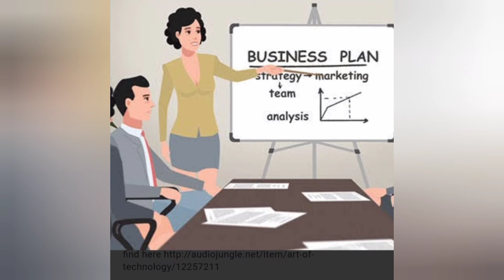चाय वाला || चाय गरम चाय चा || CHAI WALA CHAI CHAI. GARAM CHAI.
GHULAM RABBANI
GHULAM RABBANI . TRAINER .
GHULAM RABBANI Trainer - Jamshedpur Jharkhand India
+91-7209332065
Motivational speaker
MLM LEADER
YouTuber
Investment guru
Vestige Marketing
Vestige Spirulina
Vestige noni
Vestige Ganoderma
Vestige Amla
Vestige aloe Vera
Vestige Glucosamine
Vestige footpatch foot patch
Vestige metaMind
Vestige neem
Vestige calcium
Vestige cranberry
Ayusante GlucoHealth
Ayusante RespoCare
Ayusante kidneyHealth
Lite house Rice bran cooking oil
Zeta tea
Zeta coffee
Lite house Olive oil
Enerva breakfast
Enerva chocobar
Assure shampoo
Assure
Vestige formula 9 skin treatment
Vestige Truman
Online ?
VESTIGE
VESTIGE
LOB
GAUTAM BALI
DEEPAK SOOD
KANWAR BIR SINGH
KANWARBIR SINGH
SIDHARTH SINGH
PAWAN MALIK
SONU SHARMA
SP BHARILL
VESTIGE AMBASSADOR
DOUBLE UNIVERSAL CROWN DIRECTOR
DUCD
DOUBLE CROWN DIRECTOR
DCD
UNIVERSAL CROWN DIRECTOR
UCD
VESTIGE DISTRIBUTOR
GO CROWN
WISH YOU WELLTH
VESTIGE UAE
VESTIGE DUBAI
VESTIGE ARABIA
VESTIGE SAUDI ARABIA
VESTIGE OMAN
VESTIGE YEMEN
VESTIGE QATAR
VESTIGE KUWAIT
VESTIGE BAHRAIN
VESTIGE RIYADH
VESTIGE MANAMA
VESTIGE SOUTH AFRICA
VESTIGE GHANA
VESTIGE NIGERIA
VESTIGE NEPAL
VESTIGE BANGLADESH
VESTIGE THAILAND
VESTIGE DELHI
VESTIGE JAMMU AND KASHMIR
VESTIGE LADAKH
VESTIGE UTTARAKHAND
VESTIGE PUNJAB
VESTIGE HARYANA
VESTIGE CHANDIGARH
VESTIGE RAJASTHAN
VESTIGE BIHAR
VESTIGE WEST BENGAL
VESTIGE SIKKIM
VESTIGE ASSAM
VESTIGE ARUNACHAL PRADESH
VESTIGE MEGHALAYA
VESTIGE MIZORAM
VESTIGE MANIPUR
VESTIGE TRIPURA
VESTIGE ODISHA
VESTIGE ANDHRA PRADESH
VESTIGE TELANGANA
VESTIGE TAMIL NADU
VESTIGE KERALA
VESTIGE KARNATAKA
VESTIGE GOA
VESTIGE ANDAMAN
VESTIGE PUDUCHERRY
VESTIGE GUJARAT
VESTIGE MADHYA PRADESH
VESTIGE CHHATTISGARH
VESTIGE SRINAGAR
VESTIGE KASHMIRI
VESTIGE PUNJABI
VESTIGE JAIPUR
VESTIGE HINDI
VESTIGE URDU
VESTIGE AHMEDABAD
VESTIGE GUJARATI
VESTIGE MUMBAI
VESTIGE MARATHI
VESTIGE BANGALA
VESTIGE BRNGALI
VESTIGE ASSAMESE
VESTIGE MANIPURI
VESTIGE NEPALI
VESTIGE ODIA
VESTIGE TELUGU
VESTIGE TAMIL
VESTIGE MALAYALAM
VESTIGE KANNADA
रक्त चाप
याद दाश्त की कमी
बाँझ पन
नामर्दी
कमज़ोर शरीर
मिर्गी
पागलपन